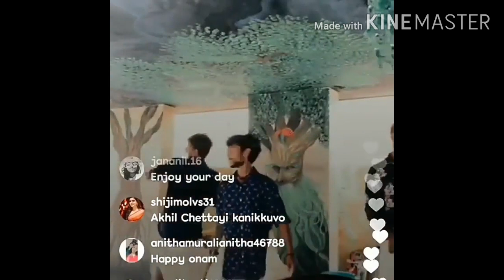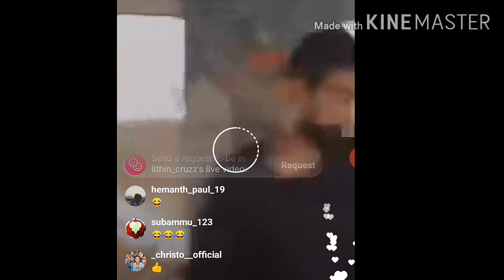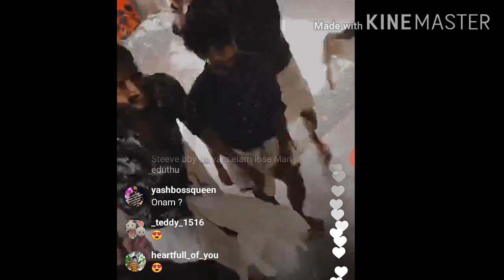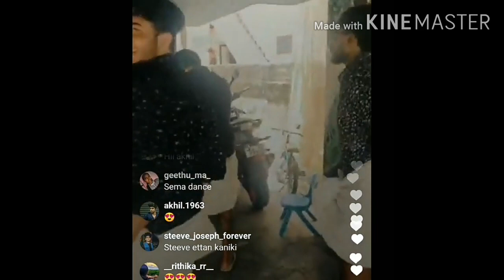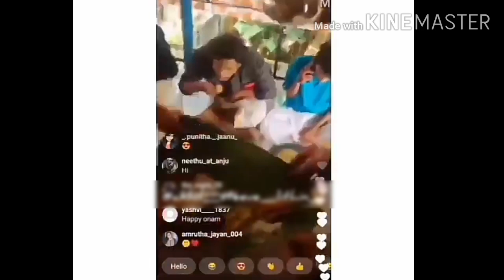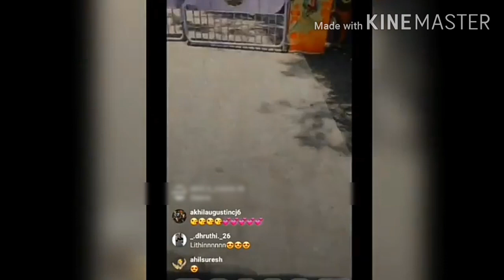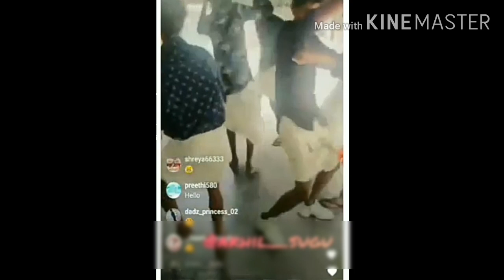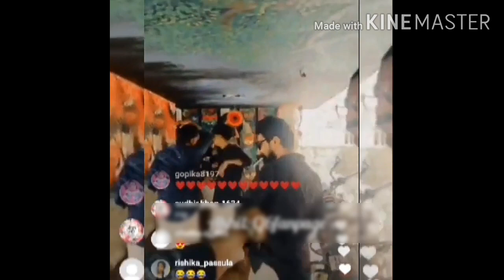akhilcj onam festival celebrations l funny😂incidents l bunch lunchwith friends l most exiting momnts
My onam festival celebrations live akhilcj enjoying throught day
celebrateing with friends akhil steeve lithin many of them
funny imcidents in live akhilcj is always shy when seeing someone unknown persons and when he faceing cam such nice guy